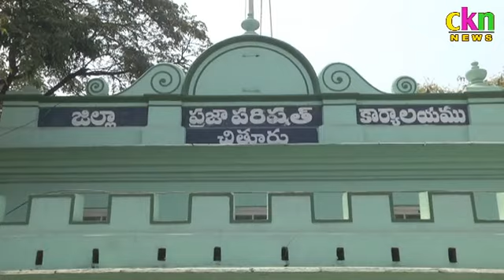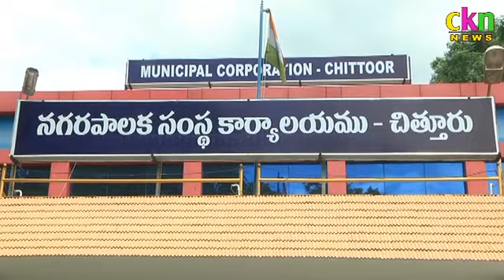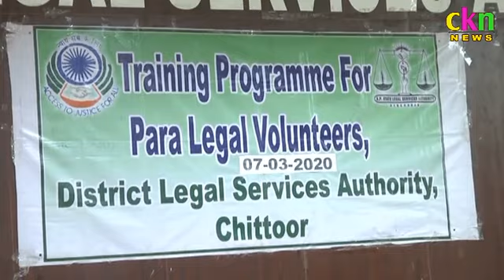Ckn News On 07-03-20